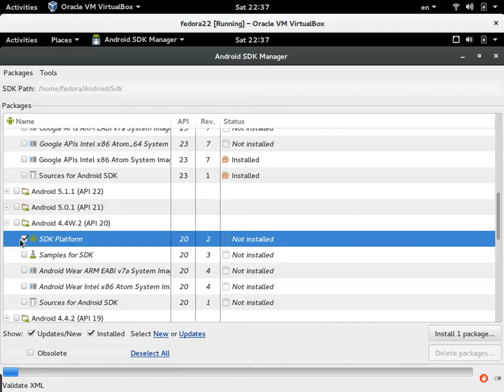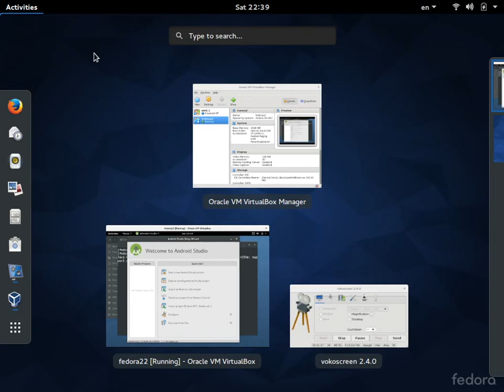12 Android Studio SDK manager تحميل الادوات اللازمة للمشروع